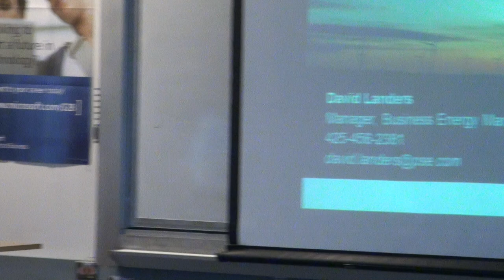Speaker Series: David Landers, Manager of Business Energy, Management at Puget Sound Energy 5/5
David Landers is Manager of Business Energy Management at Puget Sound Energy where he leads a team of more than 40 energy professionals in delivering PSE's commercial and industrial energy efficiency programs including custom grant funding, new construction incentives, building commissioning, Resource Conservation Management, and prescriptive rebates.
Prior to becoming Manager of Business Energy Management, David worked as a Senior Energy Management Engineer and as Engineering Supervisor at PSE. Before joining PSE, David was a Senior Engineer at Chicago-based Exelon Services responsible for developing turn-key energy efficiency upgrade projects for large commercial and industrial customers. David has bachelor's and master's degrees in Mechanical Engineering from Tennessee Technological University, is an AEE Certified Energy Manager, and is a registered professional engineer.
David is also an active member of the American Society of Heating, Refrigerating & Air-Conditioning Engineers (ASHRAE) and currently serves on the ASHRAE Puget Sound Chapter Board of Governors. He was Puget Sound Chapter President in 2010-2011.

Description written by Adrienne Chapple